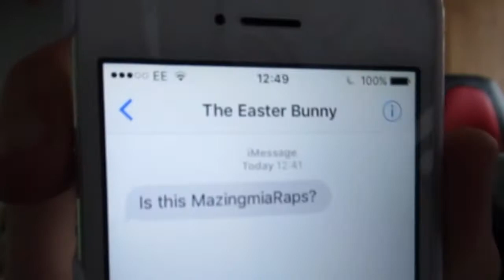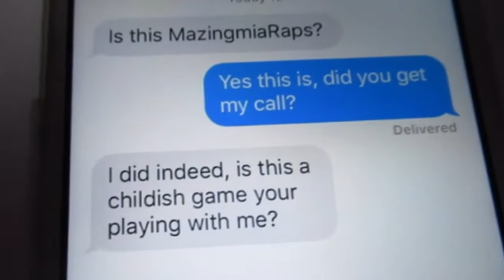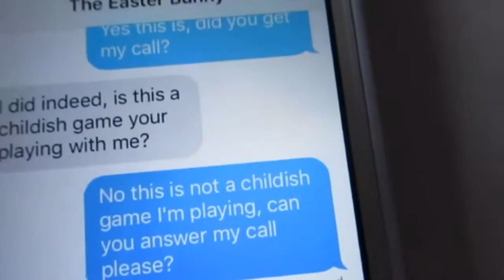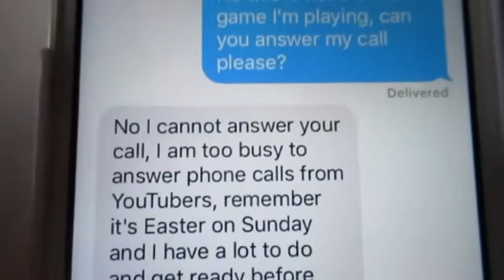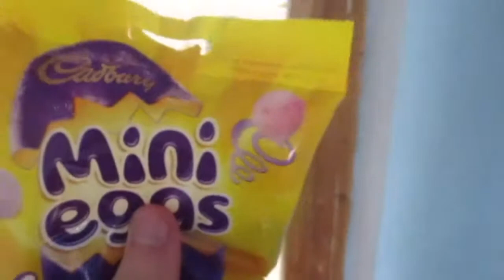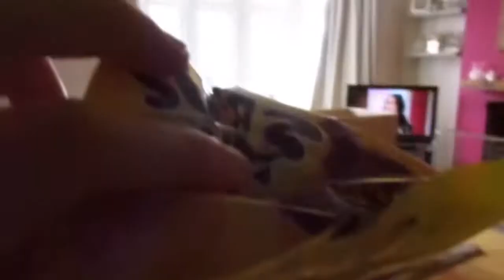I MAILED MYSELF TO THE EASTER BUNNY! (You won't believe what happened...)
Yo guys! So in today's video, I tried calling the Easter Bunny, but there was no answer! She then sent me a text message saying that the only I couldn't speak to her was to see her in person by mailing myself in a box to her burrow!! So that's what I did! I climbed inside a cardboard box and got myself mailed to her!

This video was a skit, obviously I couldn't mail myself in a box to her burrow, and obviously the Easter Bunny doesn't have a phone (or at least I don't think she does!) which means the messages weren't real, but never the less I hope you guys did enjoy this video and I hope you enjoyed this type of skit video! I did get the calling the Easter Bunny idea from DomVlogs, so credit to him and I will leave his channel link at the bottom of the description! I hope you guys have an awesome Easter and I hope you get all the eggs you wished for! Stay cool guys! :)